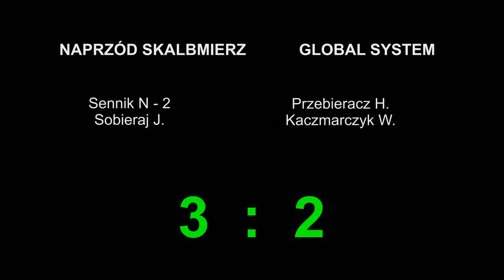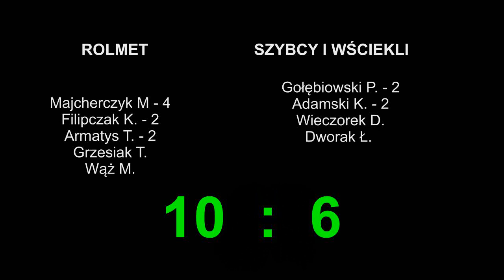Powiatowa Liga Futsalu Kazimierza W-ka 22:01:2016